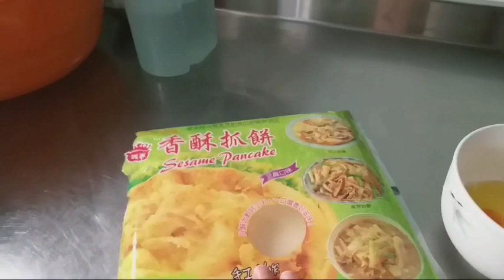cara buat sarapan pagi tanping di taiwan/sesame pancake/SCOLLION pancake#aeroxm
sesame pancake sandwich
sesame pancake sandwich recipe
sesame pancake chinese
sesame pancake calories
sesame pancake near me
sesame pancake sauce
sesame pancake crackers
sesame pancake sandwich near me
sesame pancake recipe
sesame street pancake art
sesame pancake bread
sesame breakfast pancake
banana sesame pancakes
best sesame pancake
black sesame pancake recipe
black sesame pancake
pork sesame pancake calories
chinese sesame pancake recipe
chicken sesame pancake
vanessa's dumplings sesame pancake
pancake graine de sesame
pan fried sesame pancake
sesame green onion pancake
sesame pancake ingredients
sesame leaf pancake
sesame street pancake molds
sesame street pancake maker
make sesame pancake
sesame oil with pancake
scallion pancake sesame oil
sesame pancake pork sandwich
sesame pancakes
sesame pancakes recipe
carrot and sesame pancakes
chinese sesame pancakes
vietnamese sesame pancake
pancake with sesame seeds